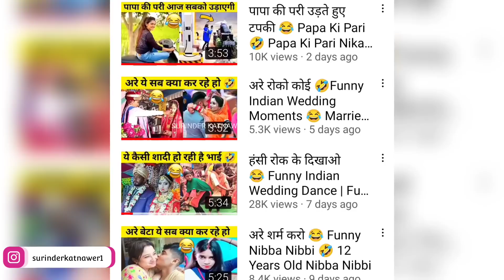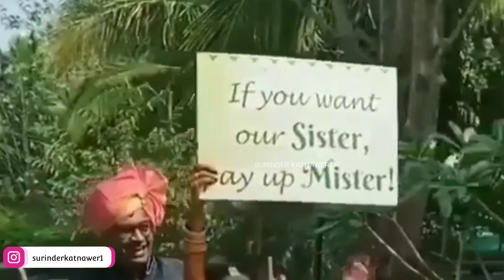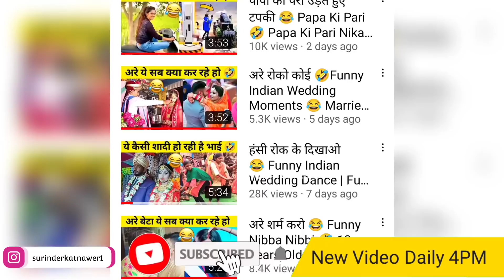गन्दी दुल्हन 🤣 Indian Funny Wedding Moments | marriage Fails | Saadi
➤NEW VIDEO 4PM👈

funny Indian marriage moments
funny Indian marriage dance
funny shadi video
funny shadi dance